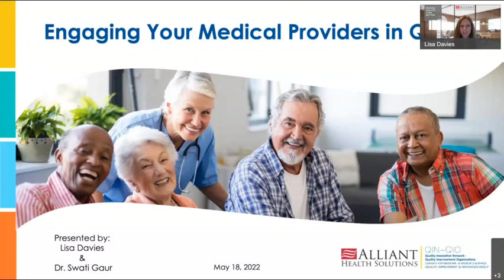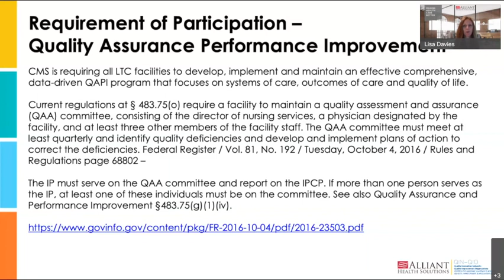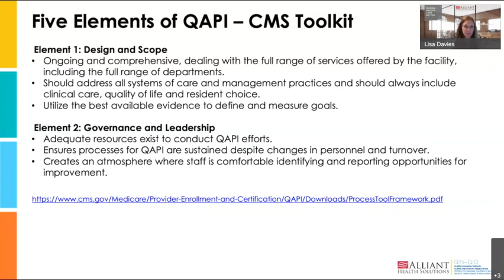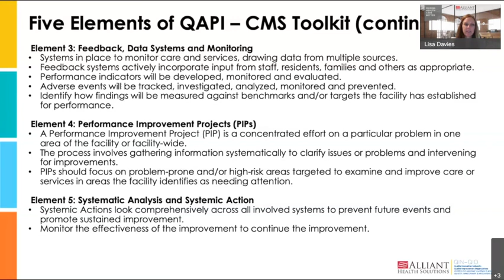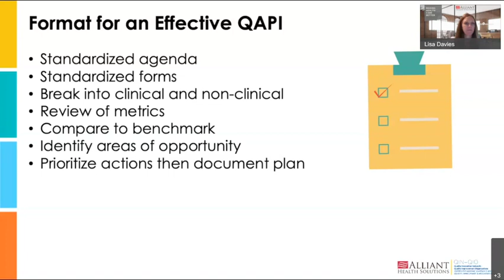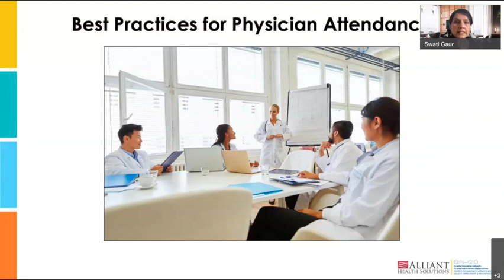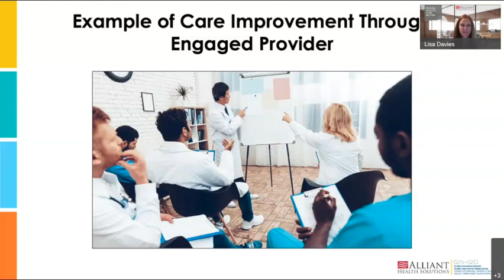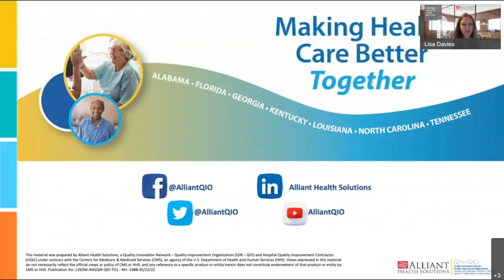Engaging your medical providers in QAPI